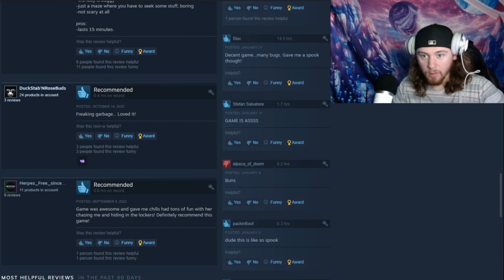THIS IS WHY I HATE THE HOSPITAL!! | AfterHours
Outro music cred: JmoneyLitt